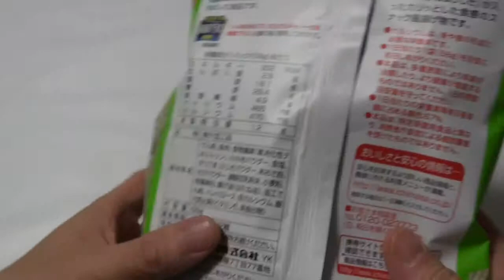Snack of seaweed & hijiki〜カリッとわかめ＆ひじき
Fish paste and a snack that contains a lot of seaweed.
Calcium is plenty.

魚のすり身とたっぷりの海藻が入ったスナック。
カルシウムたっぷりです。